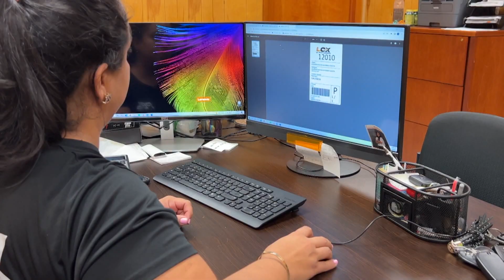La VERDADERA PELEA del RÉGIMEN | Dígalo Aquí | EVTV | 03/23/2023 2/5